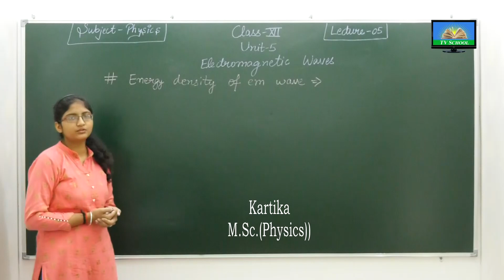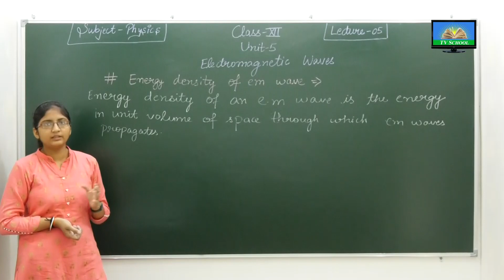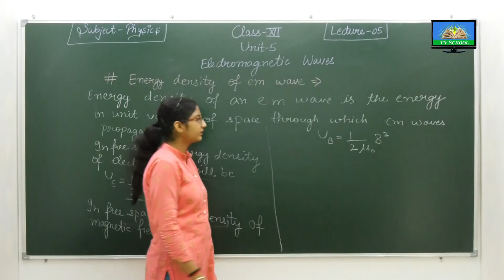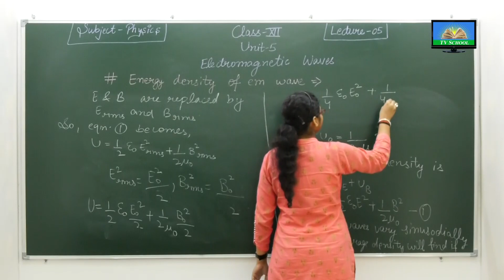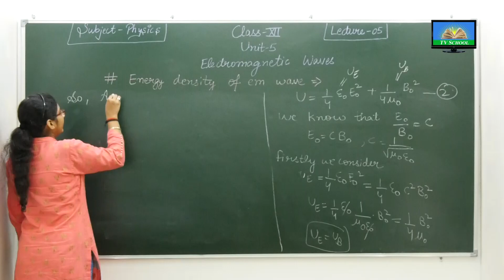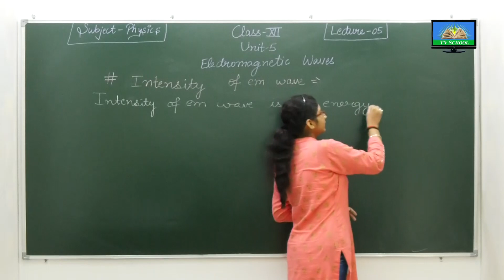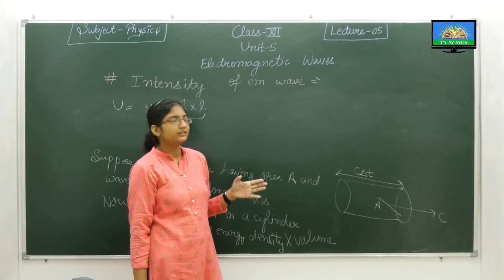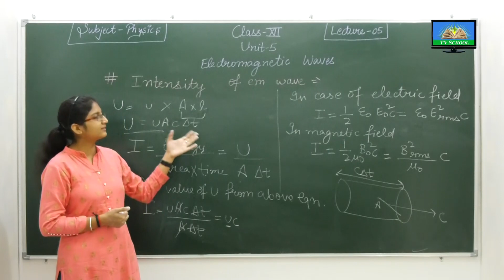Class 12th - PHYSICS | 05 ELECTROMAGNETIC WAVES | Lecture 5 of 7